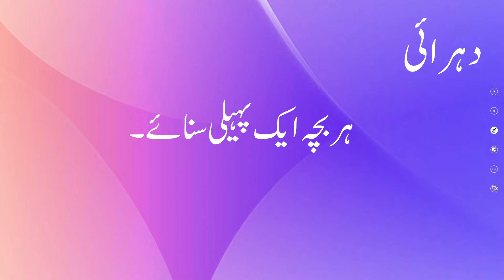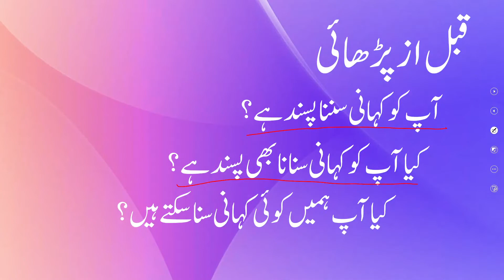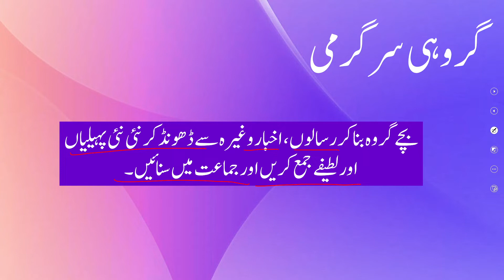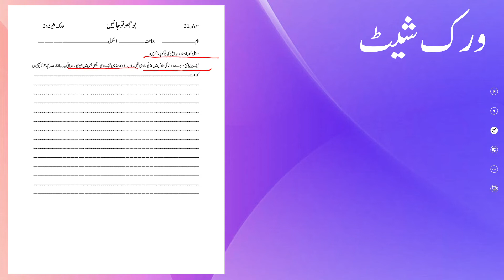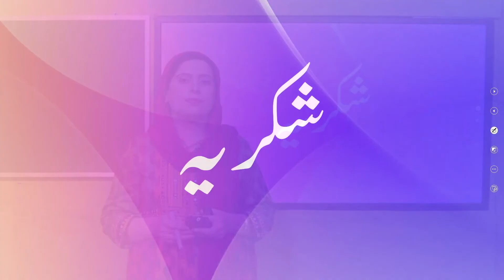Urdu Grade 3 Unit 21 Lecture 2 || SNC 2020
1. PowerPoint Presentation

3. Worksheet/Activity